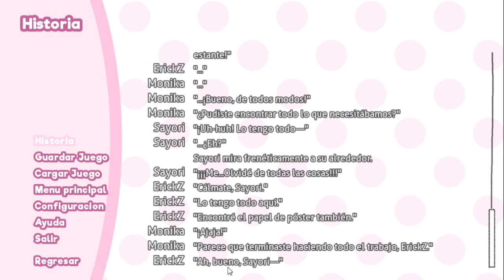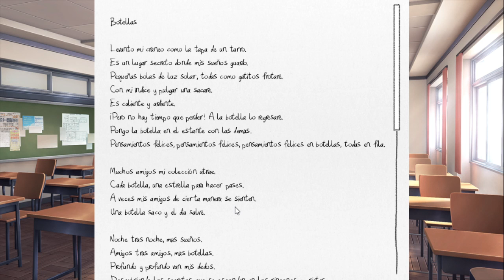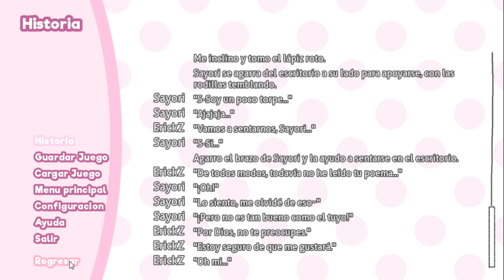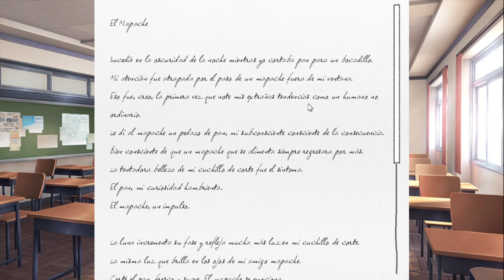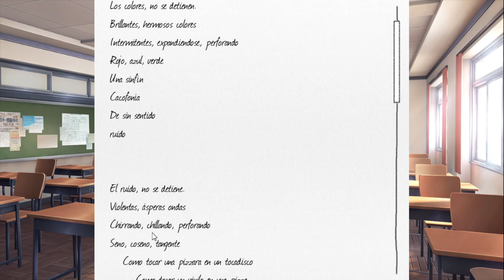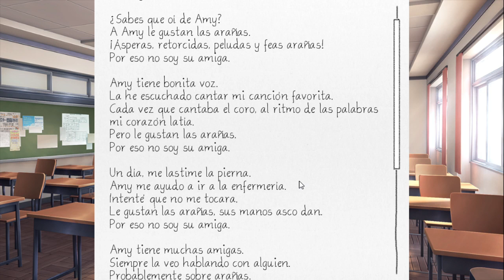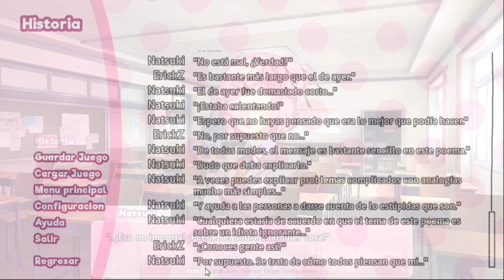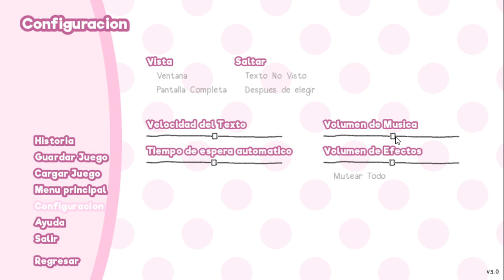Doki Doki Literature Club #7 | Recitando Poemas Junto La Tímidez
El gameplay ya lo habia hecho antes sobre el problema del puerto de la ram, antes de que se fuese dañana para poner la segunda memoria ram como subia ddlc los jueves, el jueves lo iba a subir pero surgio el problema de la ram que ni pude subir la parte 7 de ddlc y me habia quedado sin usar el computador

*OBS STUDIO
*ZDSOFT

200

ErickDokiSaiya Z#0548

Sv Discord Agradables :3

Doki Doki Comunidad Hispana

NicksDageros 2.0

Doki Doki Comunidad Latina!

Mp Games

DOKI DOKI COOL CLUB^^

Doki Doki Sayori :D

*Undertale
*Doki Doki Literature Club
*Minecraft (Serie Pendiente WorldCrackZ)
*Halo
*Roblox

▂▃▄▅▆▇█📝Información📝█▇▆▅▄▃▂
Nombre Real:Erick
Edad:16
Cumpleaños:2 de octubre
Mascotas:12 gatos
juegos mas jugados: ddlc, minecraft, call of duty, muse dash